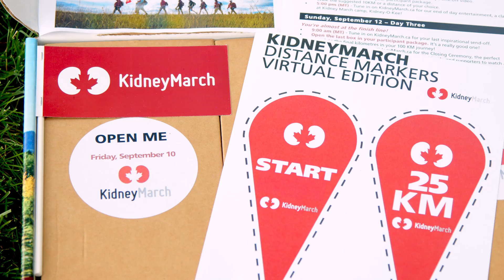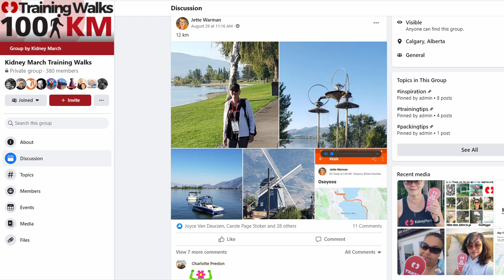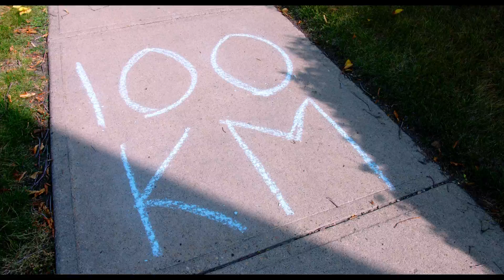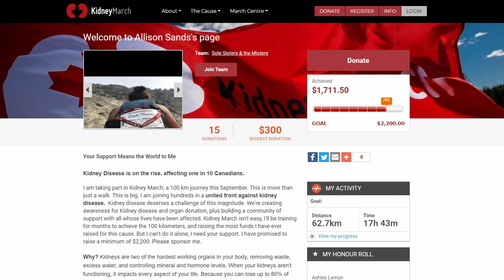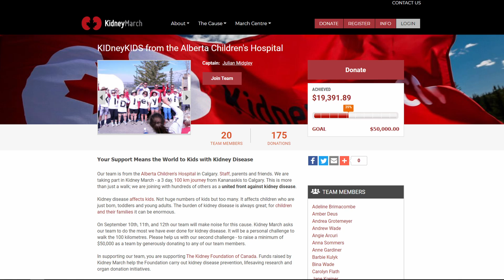Day Zero - Kidney March 2021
It's Day Zero 2021!
Welcome to the frontier of Heroism! Today, be inspired by Joyce Van Deurzen as she reminds us why we march and prepares us for the final three days ahead. Plus, you don't want to miss watching Kashton Ferguson, our 13-year-old Kidney March Rockstar and his fun Kidney March tips. He’ll start your weekend off right with boundless enthusiasm!

To follow the weekend activities and learn more visit KidneyMarch.ca